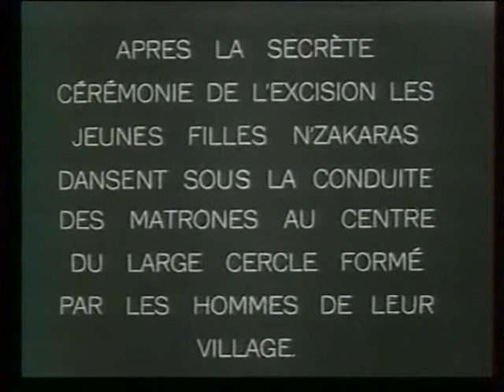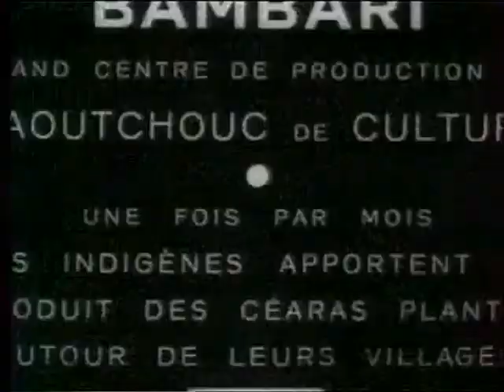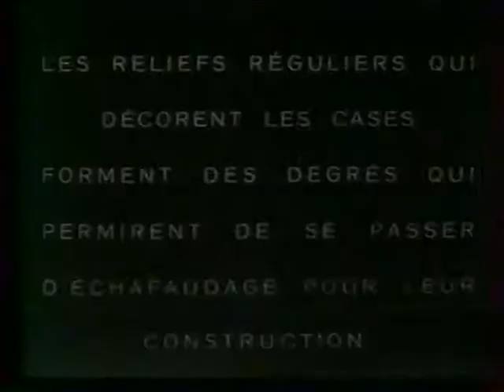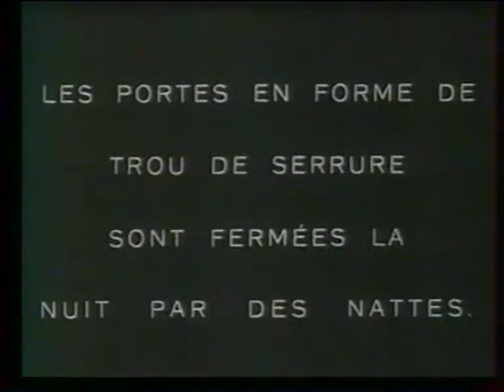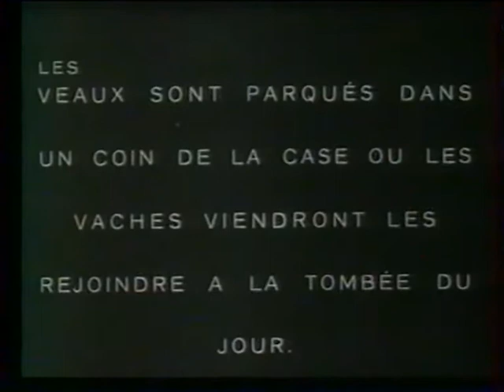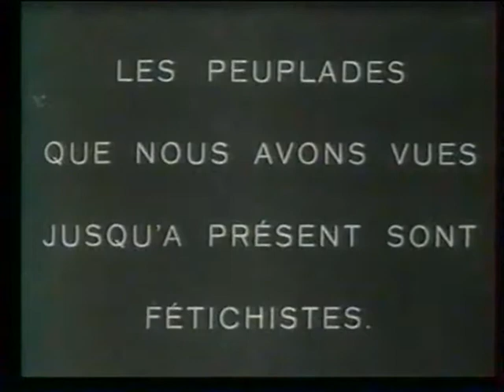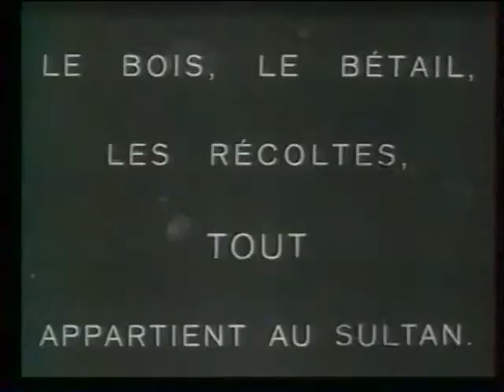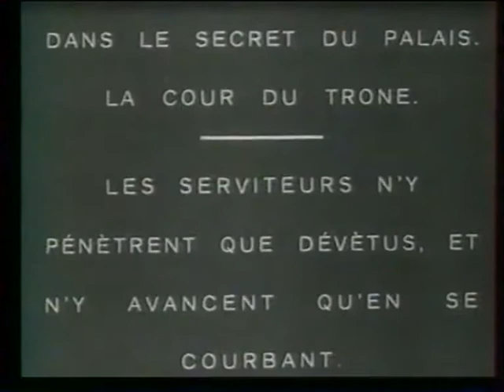"Voyage au Congo" d'André Gide et de Marc Allégret/ Muet / 1927 (montage avec des extraits)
Pour répondre au questionnaire.